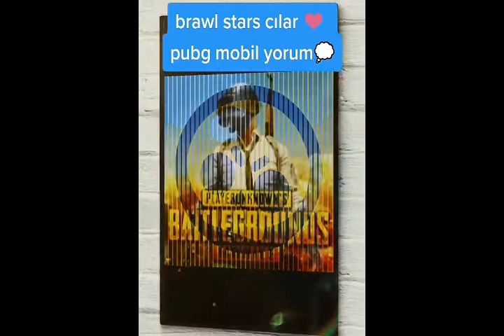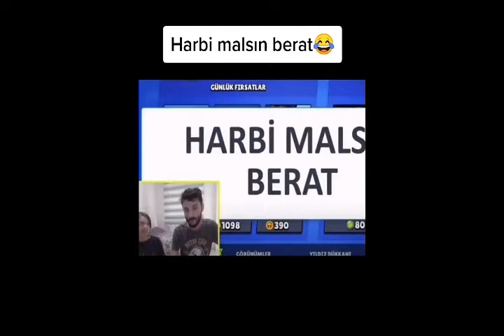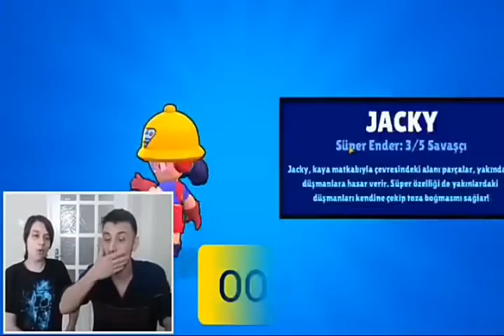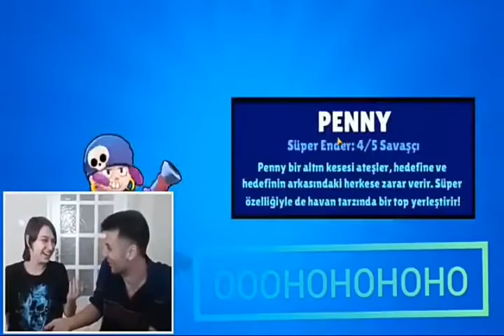Brawl Stars Tik Tok Videoları #1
brawlstars Arkadaşlar Bu Gün Brawl Stars Tik Tok Videolarının 1. Bölümünü Attım Eğer İstediğim Beğeni Sayısı Gelirse 2. Bölümünü Atıcam İyi Akşamlar 🤗